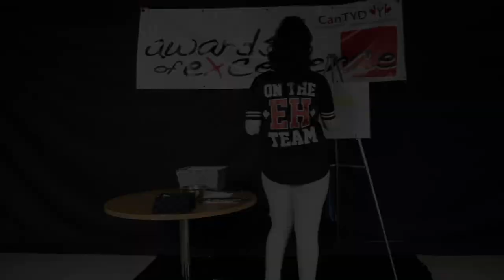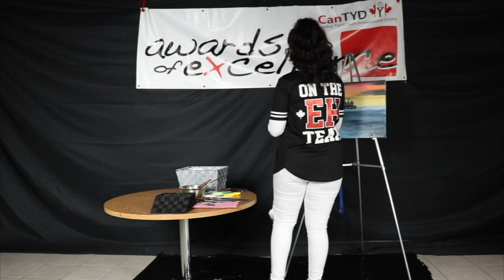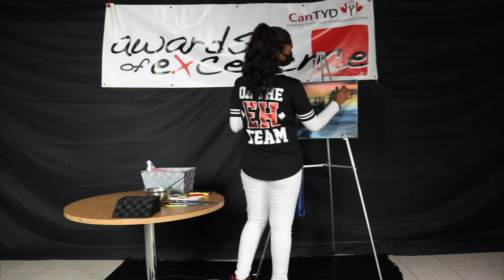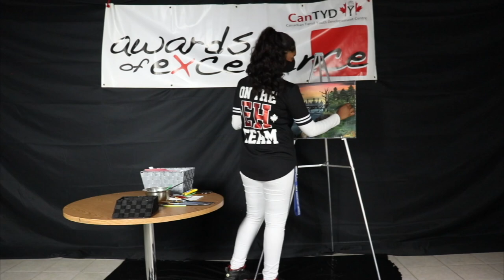Awards of Excellence 2021 PT 2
Welcome Back!

In part 2 of the virtual AofE we want to Congratulate  our winners for the Athletic Achievement Award

Winners:
Vasuki Thayanantharajah
Thivakar Nadarajah
Harine Thayanantharajah